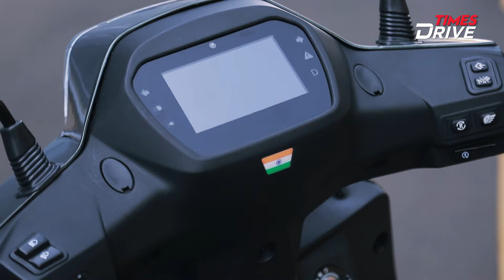BGAUSS RUV 350 : Get to Know this Electric Scooter Before Launch | Detailed Walkaround in Hindi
BGAUSS is set to launch its upcoming RUV 350 electric scooter on June 25th. Before the official launch, we got our hands on it and today we're bringing you a quick walkaround. Join Ayush Gupta to know everything about the RUV 350.

Mahindra Thar ₹ 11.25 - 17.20 Lakh*
Hyundai Verna ₹ 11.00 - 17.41 Lakh*
Tata Nexon ₹ 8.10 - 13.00 Lakh*
Tata Punch ₹ 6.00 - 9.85 Lakh*
Toyota Fortuner ₹ 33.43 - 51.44 Lakh*
Maruti Brezza ₹ 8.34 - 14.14 Lakh*
Mahindra XUV700 ₹ 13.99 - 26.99 Lakh*
Hyundai Creta ₹ 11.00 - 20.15 Lakh*
Maruti Ertiga ₹ 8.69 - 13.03 Lakh*
Mahindra Bolero ₹ 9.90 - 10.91 Lakh*

Suzuki Avenis ₹ 92,000
Yamaha RayZR 125 ₹ 84,730
TVS Jupitor ₹ 73,340
Suzuki Burgman Street ₹ 94,000
Hero Xoom ₹ 71,484

Ola S1x ₹79,999
TVS iQube Electric  ₹ 1,17,422
Ather 450s ₹ 1,09,999
Bajaj Chetak   ₹ 1,15,002
Okinawa Ridge Plus  ₹90,606
Ather 450x ₹ 1,38,002
Simple Dot One ₹ 1,39,999
Bounce Infinity E1  ₹ 89,999
Hero Electric Optima CX 5.0  ₹ 1,29,890
Ola S1 Pro ₹ 1,47,499

Times Drive is India's leading Auto English and Hindi News Channel. Times Drive YouTube channel offers Review as well as DIYs, maintenance tips, cars, bikes and electric vehicles, buying tips, in-depth comparisons, and alot more.